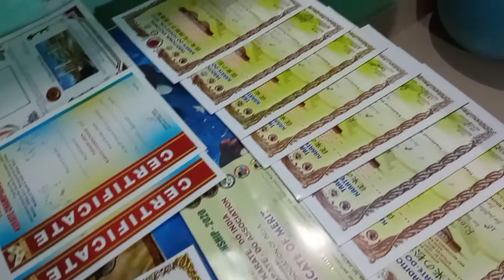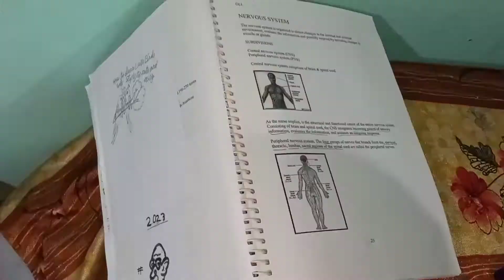odinriddhi All about life during lockdown kata series 4 (Heian Nidaan)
Life during lockdown is very difficult. we can't move ourselves much out side. child like me staying at home and doing nothing is not possible, so I have engaged myself in doing all the activities shown in the video. we should do something to maintain our daily life. we can help our parents in house work.
day in the life#social distancing#sky news,self isolation#getting my life together during lockdown#how to get your life together#10 daily habits how i stay productive throughout the day#getting my life together during quarantine#discipline doesnt work#heres what to do instead#zero waste day in the life#tiny house living#eating seasonally autumn#matt hancock#panic buying#tiny house#coronavirus lockdown#funny videos#alternative living,coronavirus news#ali abdaal#sustainably vegan#sustainable vegan#tiny house giant journey#tiny house day in the life#cabin in the woods,tiny house on lockdown#solo female tiny house#tiny house big living#harsh beniwal lockdown video#life before lockdown vs during lockdown#harsh beniwal latest video#harsh beniwal new video#harsh beniwal comedy video#harsh beniwal popular video#harsh beniwal funny video#types of funny friends#locked up in the lockdown#living on a budget#off grid living on a boat#off grid living on a sailboat